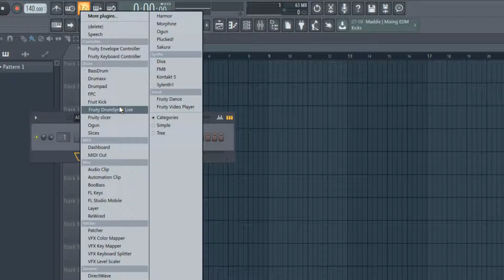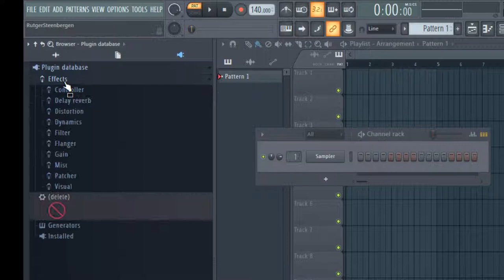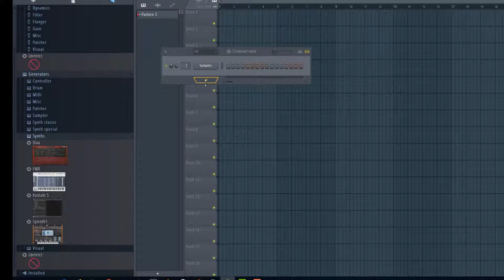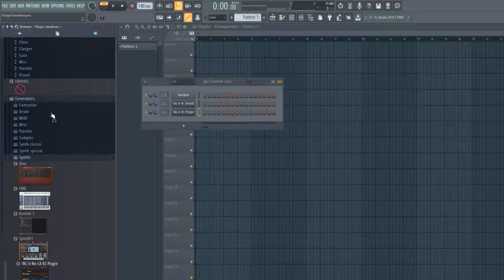How to Organize your VSTs in FL Studio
With the Plugin Picker in FL Studio you can insert VST-plugings quickly. In this tutorial you'll discover how to add your favorite plugins.